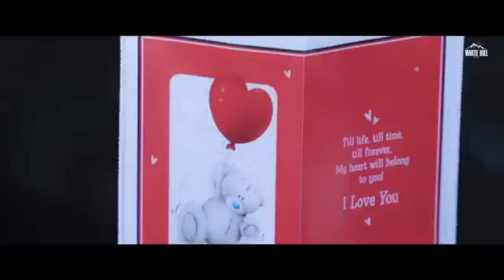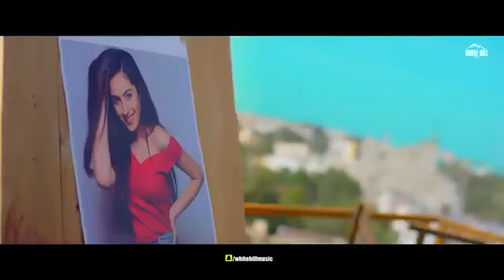Botale free new panjabi song 2020